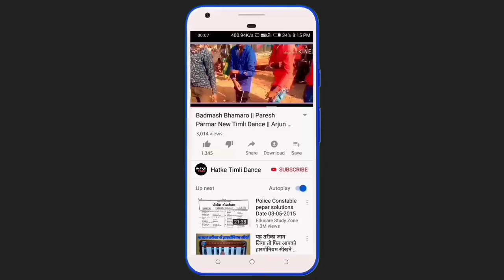Pupali || Arjun R Meda New Song 2023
Rupali || Arju R Meda New Song Timli Song Baclokbuster

Whisky || Arjun R Meda New Song Dj Timli Gafuli 2022-23

Lovar Valo Driver || Arjun R Meda New Song Timli Gafuli Blockbuster 2022

Mandliyo Arjun R Meda, Ansing Katija Diwali Special 2022 Gafuli

Warning 🚫
Please comment if there is a problem with this content, 1 hour content will be deleted.

Mix By :- Jignesh palas

Produced : Raj music

vk bhuriya new timli Gujarati status vk bhuriya new adivasi timli 2022
vk bhuriya nahaar timli
vk bhuriya sanedo timli
vk bhuriya Hindi love status
vk bhuriya khad khad
vk bhuriya bharaadi
Rahul bhuriya new
Rahul bhuriya new timli
Rahul bhuriya new timli status
Rahul bhuriya new Hindi love status Rahul bhuriya dance
ansing katija Munna badnam hua ansing katija timli song

aklesh machar timli Gujarati aklesh machar timli adivasi timli aklesh machar movdi nu movdu be paid aklesh machar dhoti number one aklesh machar garmano dodo aklesh
Rajendra kotwal new Timli song
new gafuli Vk bhuriya Rahul bhuriya
Tara valo rumaliyo jhalke gano